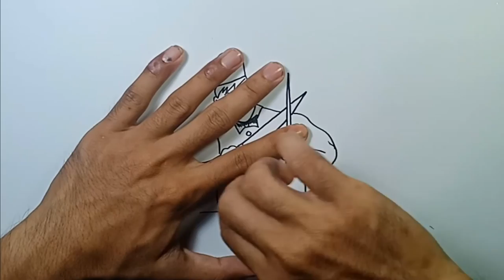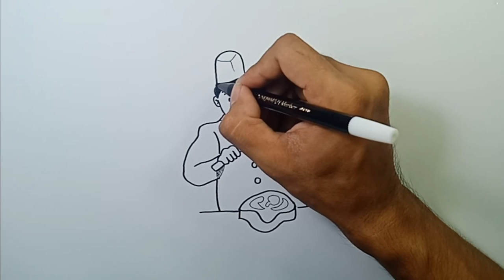How to Draw Butcher